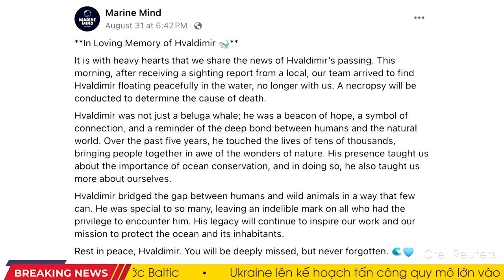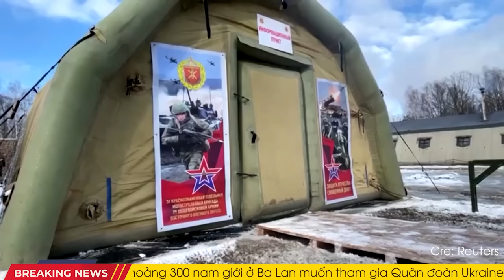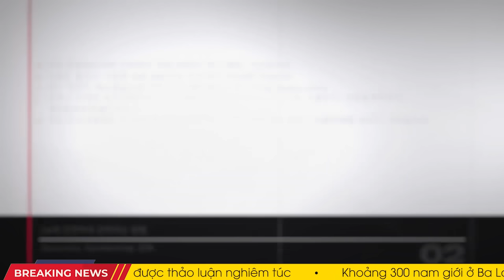Israel “hốt mẻ cá” lớn: Thủ lĩnh mới Hezbollah “chưa ấm chỗ” đã bị diệt, lãnh đạo Hamas cũng ra đi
00:00 Người kế nhiệm được cho là của Nasrallah, đã thiệt mạng trong cuộc không kích của Israel tại Beirut
01:41 IDF tấn công trung tâm chỉ huy Hezbollah trong khuôn viên bệnh viện ở Nam Lebanon
04:07 Nga sẽ xóa tên Taliban khỏi danh sách khủng bố
06:48 Ukraine tiêu diệt sĩ quan Bắc Triều Tiên trong cuộc tấn công vào cơ sở quân sự Nga
09:18 Belarus kết án 12 người trong vụ phá hoại 'máy bay mắt thần' Nga
11:29 Na Uy công bố nguyên nhân cái chết của 'cá voi gián điệp Nga'